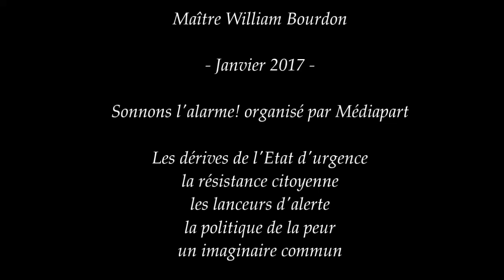William Bourdon - Janvier 2017 - Les dérives de l'Etat d'urgence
Maître William Bourdon, avocat au Barreau de Paris

Dit 'l'avocat des lanceurs d'alerte'
notamment Antoine Deltour (WikiLeaks)
et Edward Snowden (collecte massive et universelle des meta-données)

Le livre auquel il fait référence dans l'extrait s'appelle 'Les dérives de l'Etat d'urgence' publié en janvier 2017.

Ci-après le lien d'une de ses plaidoiries, dans la dernière partie du film franco-malien; 'Bamako' d'Abderrahmane Sissako de 2006:

Il est également l'auteur d'un 'Petit manuel de désobéissance citoyenne' publié en 2014.

Sonnez l'alerte,
les dérives de l'Etat d'urgence,
la résistance citoyenne,
les lanceurs d'alerte 'whistleblowers'
la politique de la peur
un imaginaire commun